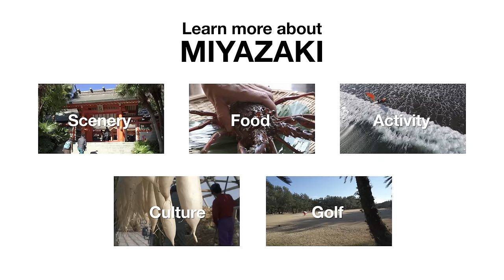Miyazaki, Japan 4K (Ultra HD) - 宮崎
Learn more about Miyazaki